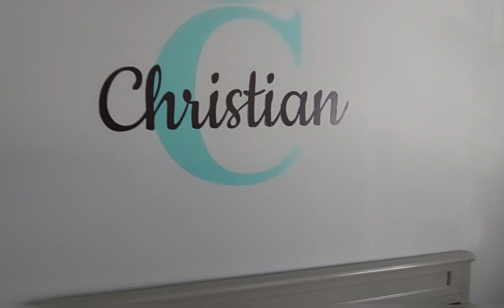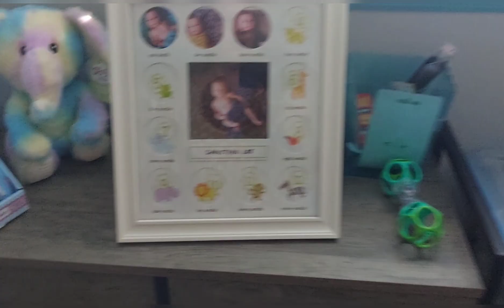SENDING PACKAGE TO PINAS AGAIN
we try our best to send package in Philippines. It is good to help and share our blessings